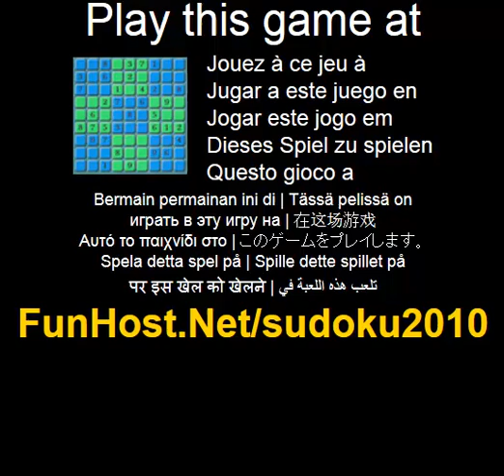Sudoku 2010 - videogioco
Migliori flash gioco sudoku disponibile. Genaerating auto puzzle gioco, infinit nubmer di puzzle. Salva progressi cosi potete finire iniziato gioco in qualsiasi momento! Ogni Sudoku ha una soluzione unica che puo essere raggiunto logicamente senza indovinare. Inserire cifre da 1 a 9 in spazi vuoti. Ogni riga deve contenere uno di ogni cifra. Deve quindi ogni colonna, come si deve ogni quadrato 3 x 3... Questo video gioco a Il gioco - www - Facebook - Twitter - YouTube